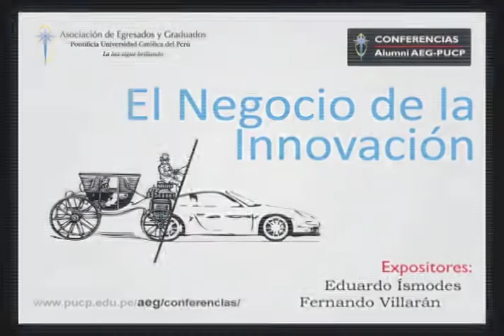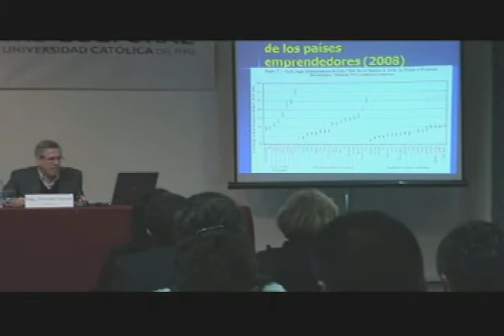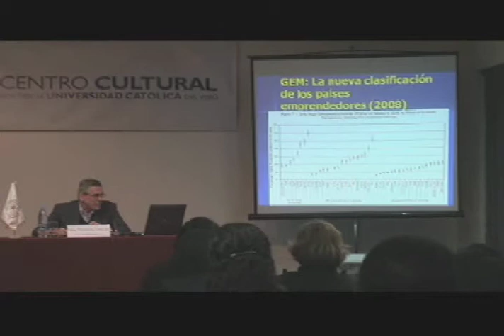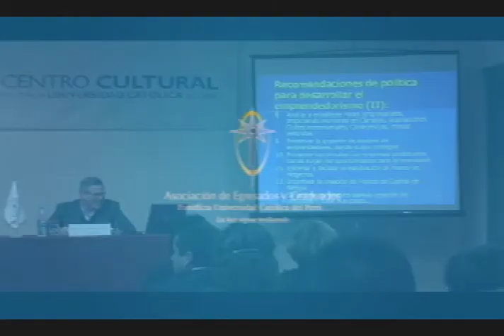(2/6) [Conferencia] El Negocio de la Innovación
Conferencias Alumni AEG-PUCP
El Negocio de la Innovación

Conferencia dictada el viernes 25 de junio del 2010, a cargo de los expositores: Fernando Villarán y Eduardo Ísmodes en el Centro Cultural de la Pontificia Universidad Católica del Perú.